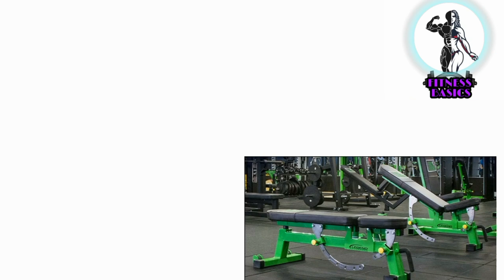GYM EQUIPMENT NAMES AND PICTURES /gym exercise machine/Body/Exercise /Gym/gym equipment sri lanka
GYM EQUIPMENT NAMES AND PICTURES :
       ✅help for beginners find exercises machines

Gym equipment names:
Chest press machine
# squat rack
weight tree
weight plate
# barbell
# bench press
incline bench press
decline bench press
functional trainer
cable cross over machine
power tower
squat rack
pull up bar
leg extension machine
leg press machine
hack squat machine
stability ball
wall ball
indoor cycle bike
peck deck machine
leg adduction/abduction machine
calf machine
abdominal bench/sit up bench
preacher bench
Smith machine
dipping bars
hype extension machine
leg curl machine
# lat pull down machine
# cable pull down
hammer strength machine
adjustable weight bench
cross trainer
abs king
dumbbell rack